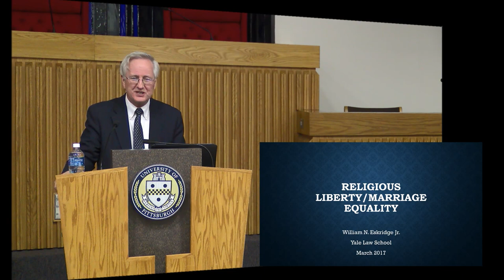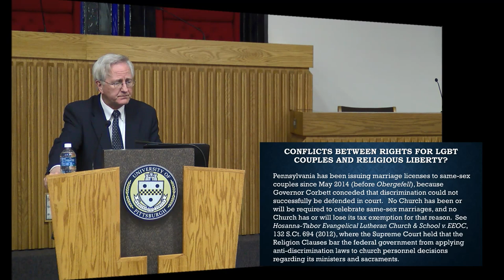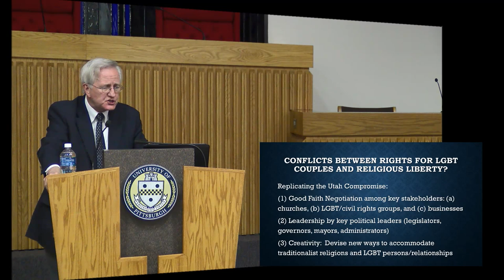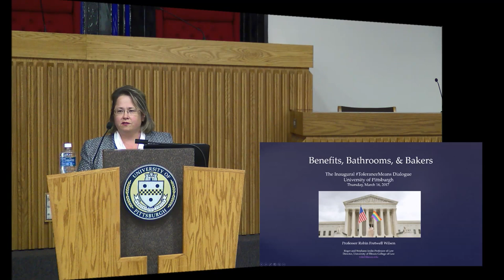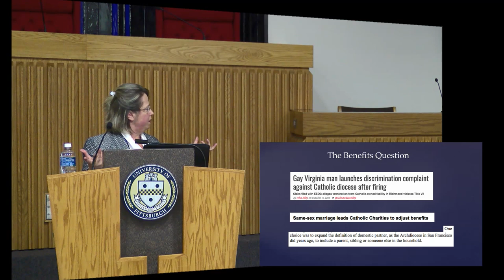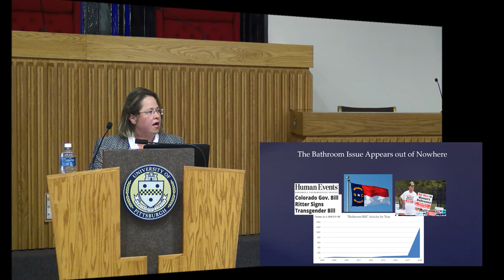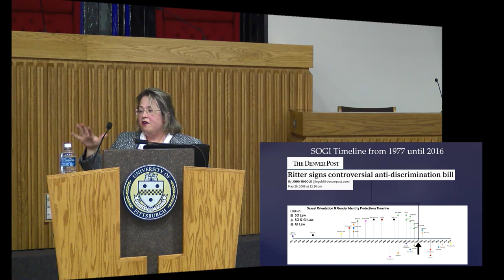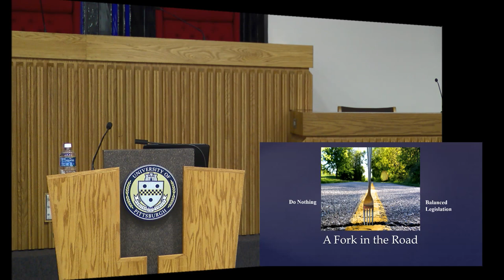Religion and Gay Marriage: Do They Have To Be At Odds?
Watching the news, it may seem that advocates for marriage equality for LGBT individuals and proponents for protections for the religious convictions of people of faith live in different worlds and could never find common ground. But is that necessarily the case? This program features leading national legal experts on gay rights and religious liberty, in dialogue with Pitt students, to consider what tolerance might mean in this context.

A Dialogue between:

William Eskridge, Jr.
John A. Garver Professor of Jurisprudence, Yale Law School

Robin Fretwell Wilson
Roger and Stephany Joslin Professor of Law, University of Illinois College of Law